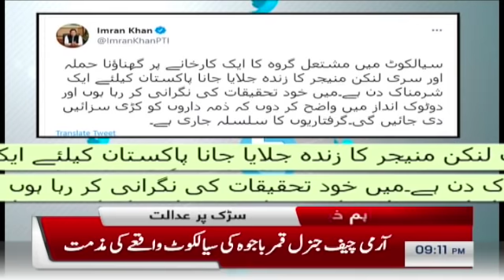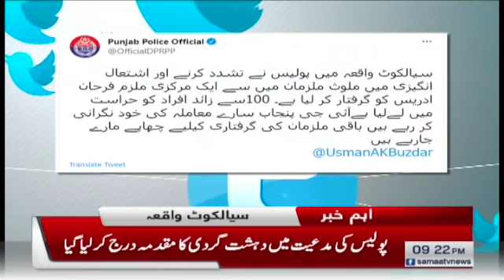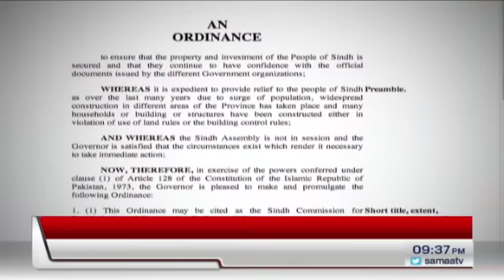Samaa news bulletin 9pm - COAS Qamar Javed Bajwa on Sialkot Incident updates SAMAATV - 3 Dec 2021